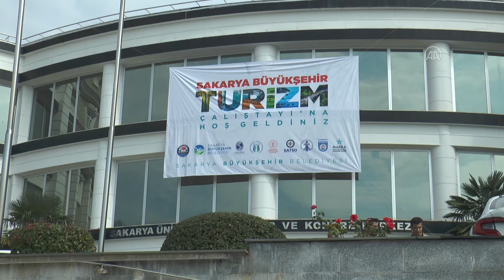Turizm Çalıştayı'nda ortak görüş "Turizm için Sakarya'da her şey var!"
Sakarya Büyükşehir Belediyesi Turizm Çalıştayı Sakarya Üniversitesi ev sahipliğinde Kültür ve Kongre Merkezinde düzenlendi. Düzenlenen Çalıştay da Büyükşehir Belediye Başkanı Ekrem Yüce, Sakarya Valisi Çetin Oktay Kaldırım da katıldı.